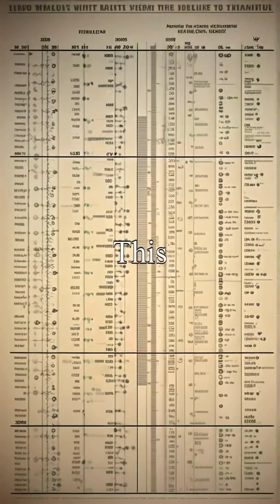Fascinating world of the Acheulean Innovations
Acheulean culture, where early human ancestors mastered the art of tool-making around 1. 76 million years ago.

This video showcases the distinctive bifacial stone tools that defined an era of cognitive advancement and social behavior among Homo erectus. From archaeological excavations to reenactments of primitive life, witness how these advanced tools facilitated hunting, gathering, and community bonding.

Gain insights into the craftsmanship behind these artifacts and their significance in understanding human evolution. Join us on a journey through time as we uncover the legacy of the Acheulean culture.